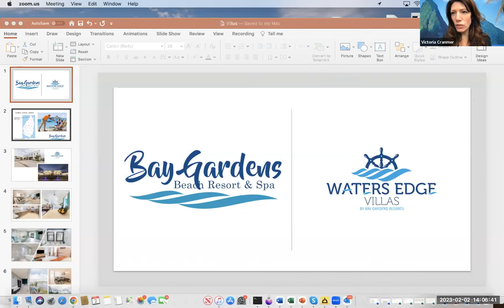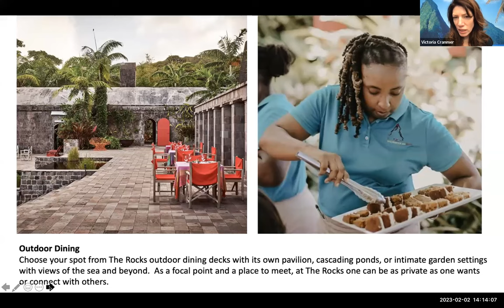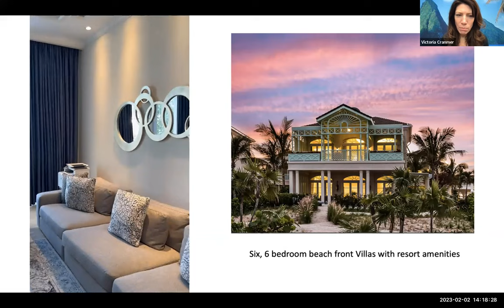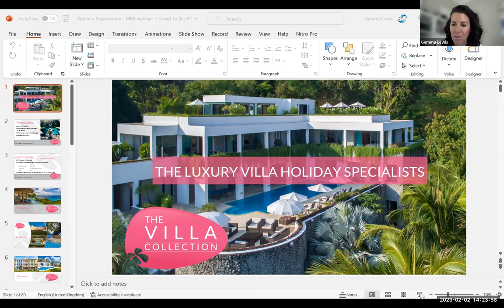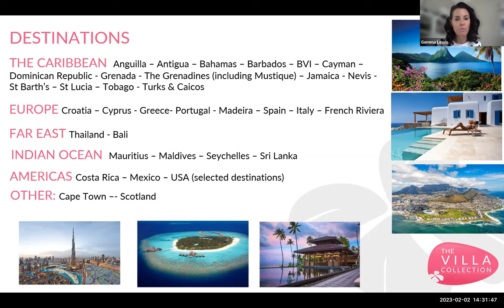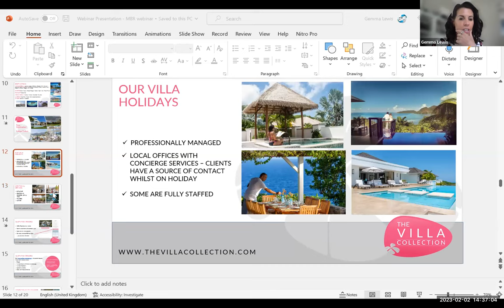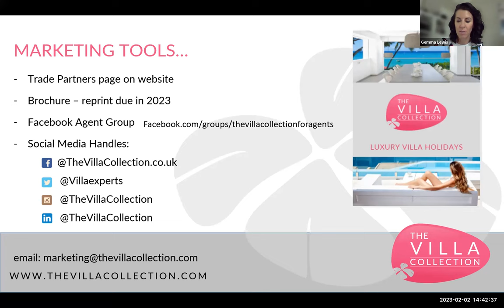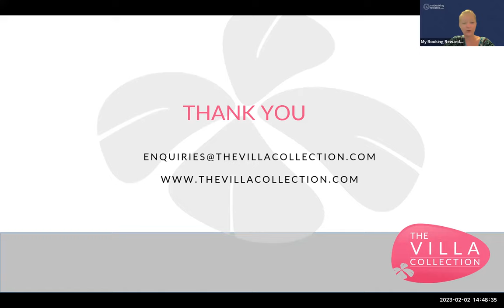Villas and Luxury Apartments Webinar 2nd Feb 23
Discover perfect Villas and Luxury Apartments for your multigenerational bookings

The Villa Collection
Waters Edge by Bay Gardens, Saint Lucia
The Shore Club & The Palms

PRIZE DRAW
£50/$60 reward from Waters Edge
£50/$60 reward from The Villa Collection
£50/$60 reward from The Shore Club & The Palms